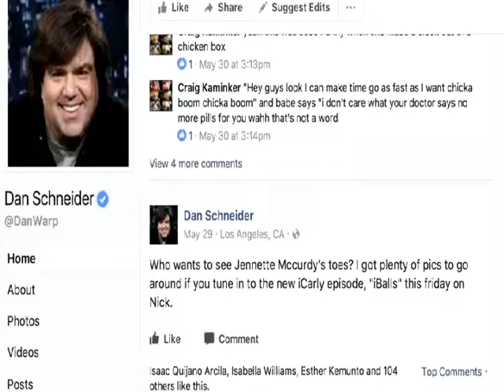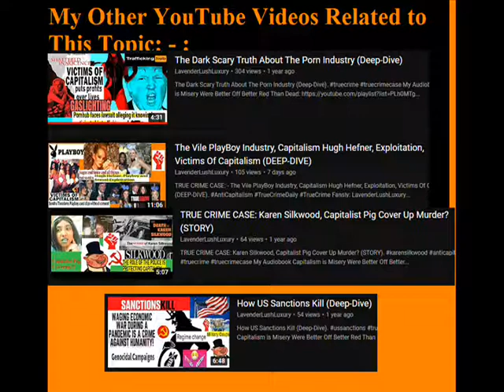How Capitalism Is A Safe Haven For Predators, Profits Over Lives, Victims Of Capitalism (DEEP-DIVE)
How Capitalism Is A Safe Haven For Predators, Profits Over Lives, True Crime Case Daily, Victims Of Capitalism, Jeffrey Epstein, ETC (Deep-Dive).